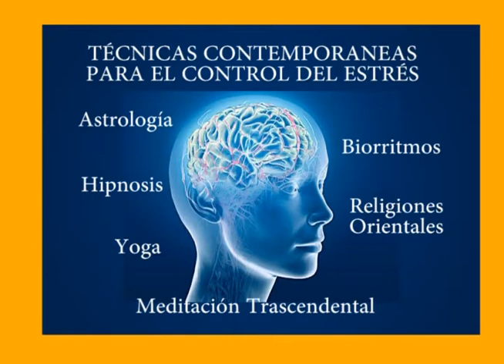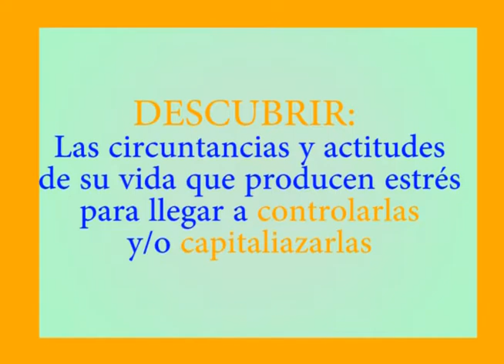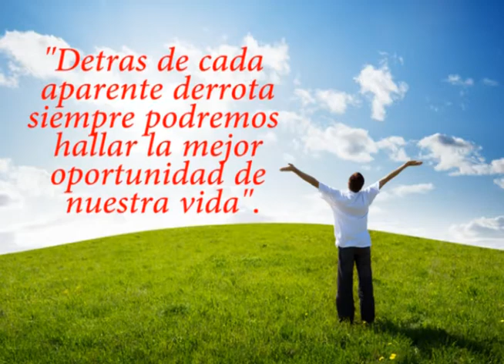ESTRES 2 VLOG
Los factores agresivos, llamados estresores o agentes estresantes, proceden de cuatro ámbitos constituyentes de la vida de todo ser humano: El físico. el mental, el social. y el espiritual.